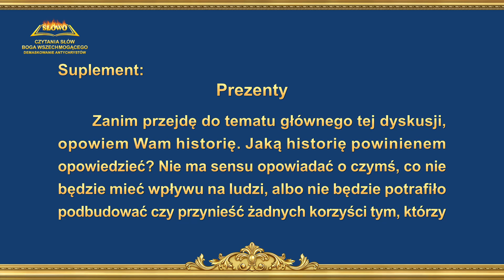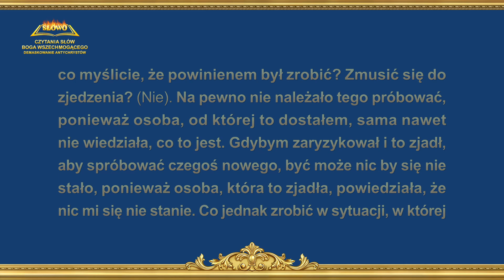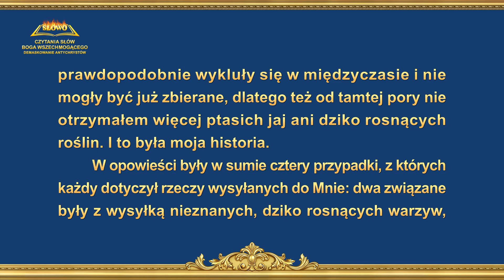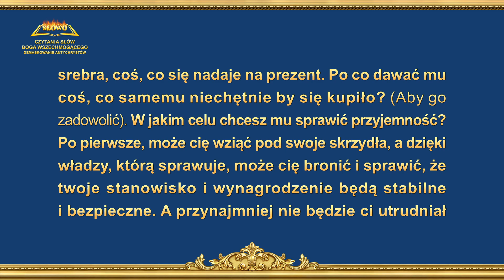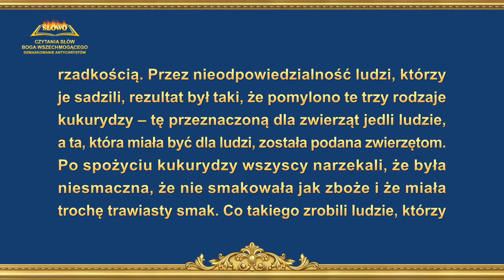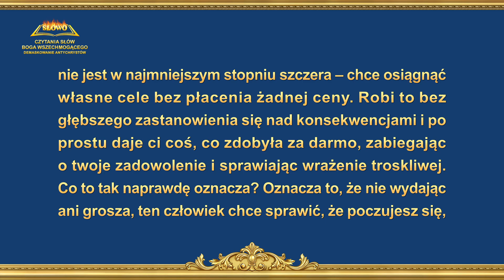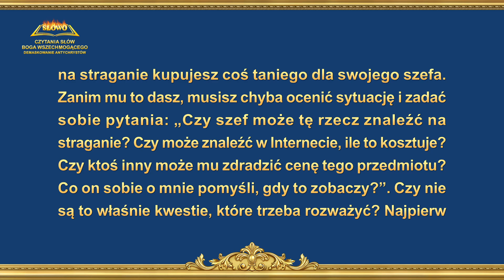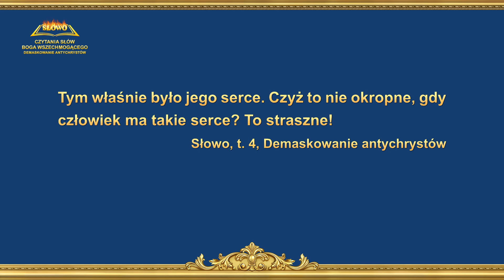„Punkt siódmy: Oni są niegodziwi, podstępni i kłamliwi (Część trzecia)” (Rozdział pierwszy)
Słowo Boże | „Punkt siódmy: Oni są niegodziwi, podstępni i kłamliwi (Część trzecia)” (Rozdział pierwszy)